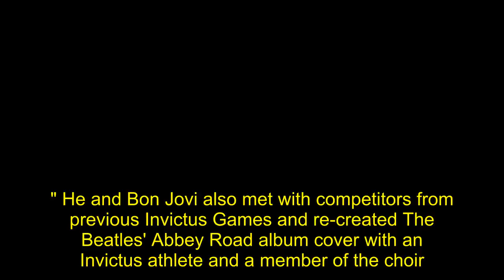Prince Harry and Jon Bon Jovi’s Song "Unbroken" Features the Invictus Games Choir, and It’s Out Now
Prince Harry — er, just Harry — and Jon Bon Jovi are ready to rock! On Feb. 28, the dynamic duo united at the iconic Abbey Road Studios in London to record a single for the upcoming Invictus Games (which has now been postponed due to coronavirus). Harry, who is officially steps down from royal duties this month, and the legendary singer spoke with members of the Invictus Games Choir after they recorded a rendition of Bon Jovi's 2019 hit "Unbroken." Harry even tried his hand at singing but said in an Instagram post about the gathering that he'd be "leaving the vocals to the professionals." He and Bon Jovi also met with competitors from previous Invictus Games and re-created The Beatles' Abbey Road album cover with an Invictus athlete and a member of the choir.    The choir's version of "Unbroken," which was released on Friday, and will appear on Bon Jovi's album Bon Jovi 2020, spotlights veterans living with post-traumatic stress disorder and voices support for those who have served. The LP's release is set for May 15. Founded by Harry in 2014, the Invictus Games hosts a series of sporting events in which wounded, injured, or sick armed service members and veterans compete. Keep reading to see photos and clips from Harry and Bon Jovi's collaboration!